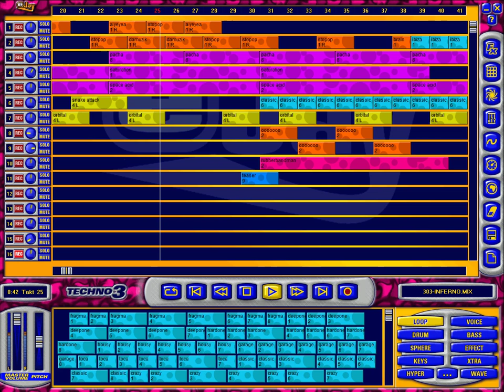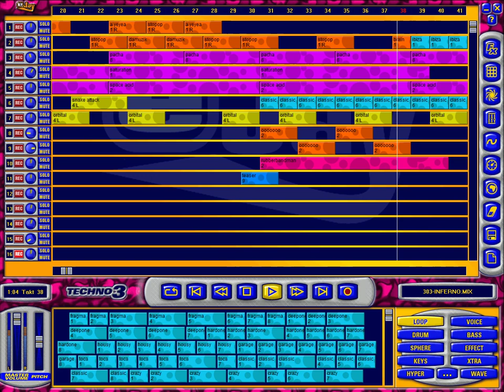Techno Ejay 3 Demo Track 303 Inferno